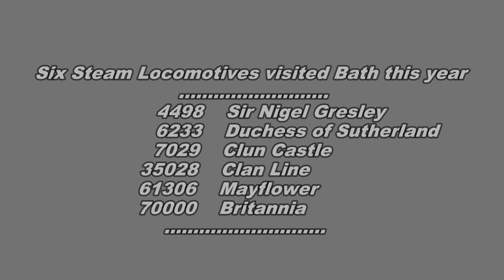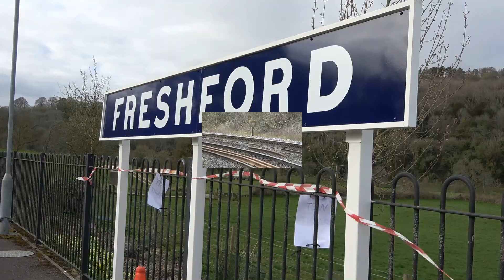Steam Trains through Bath 2022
A review of Steam hauled passenger excursion trains that had or were to pass through Bath Spa in 2022.